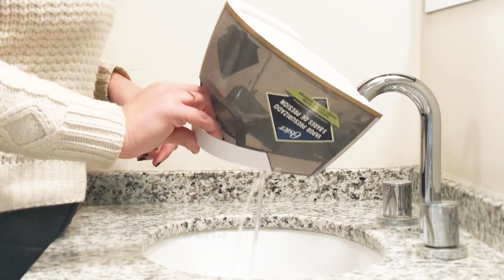¡Plancha más en menos tiempo! Llegó la Central de Vapor PressXpress de Oster® GCSTSG1200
¿Cansado de pasar horas y horas tratando de quitar arrugas? Olvídate de los tediosos días de planchado, llegó la Central de Vapor PressXpress de Oster® para hacerte la vida más simple. Cuenta con múltiples funciones personalizadas que harán que tus prendas queden como nuevas